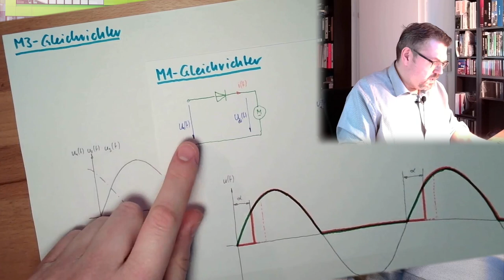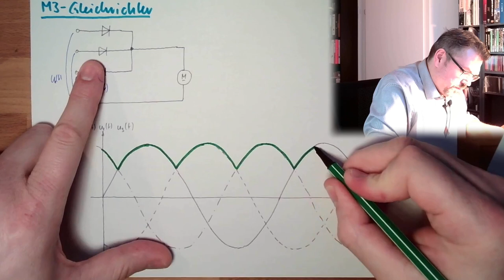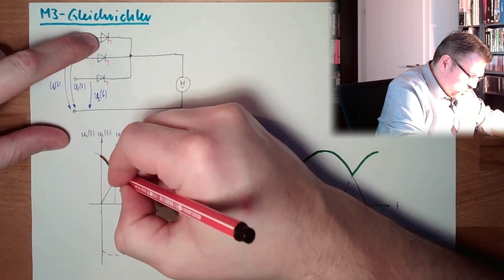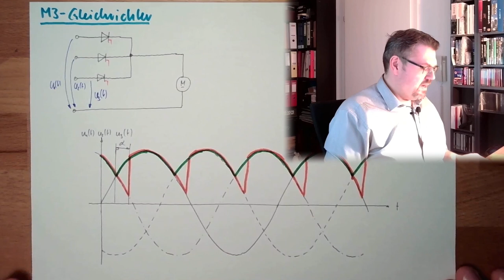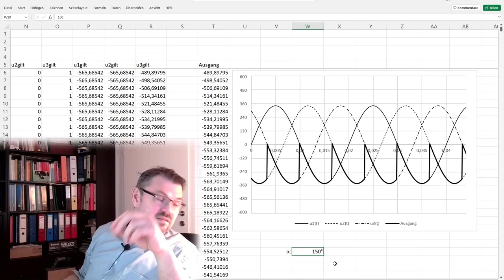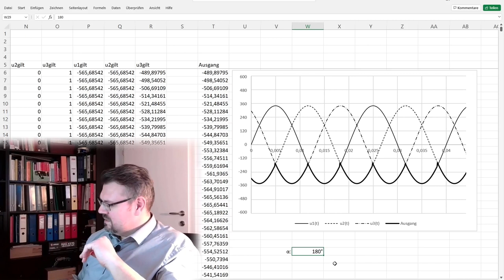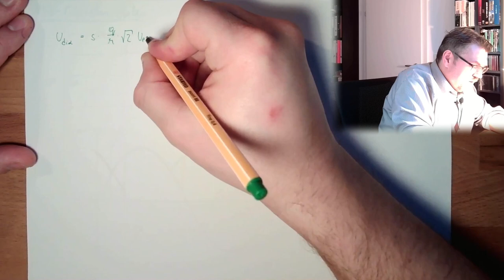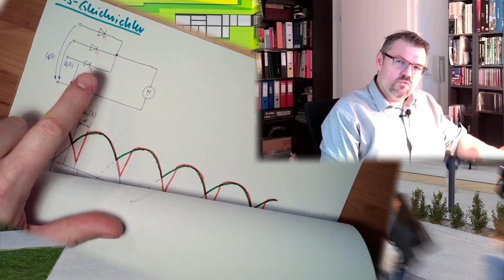GSM 15: M3-Schaltung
Eine Mittelpunkt-(M-)Schaltung für Drehstromsysteme. Die M3-Schaltung.